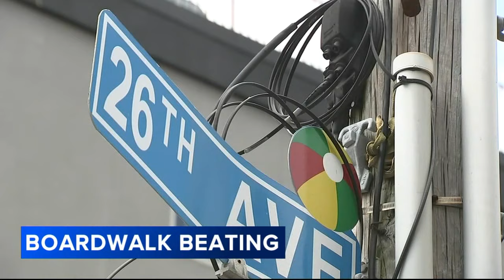2 suspects sought after assault on North Wildwood boardwalk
Police are looking for two suspects after an assault over the weekend on the boardwalk in Wildwood, New Jersey.